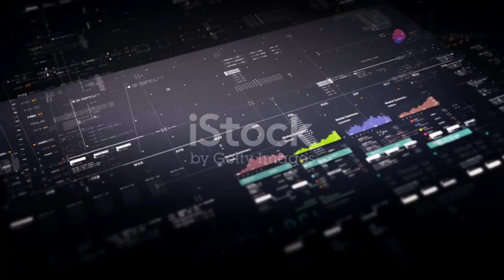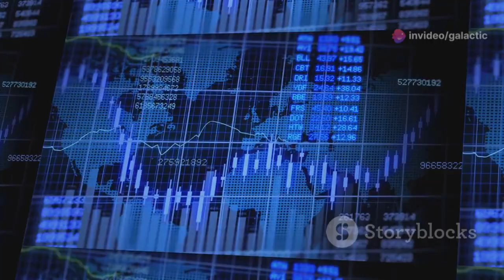What SpaceX Just Did SAVE California After Moving HQ out of California...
Despite relocating its headquarters, SpaceX continues to invest in California, supporting the state’s economy and preserving its role in the aerospace industry. By maintaining key facilities and fostering innovation, the company sustains thousands of jobs and critical infrastructure. Recent initiatives, including collaborations with local industries and educational programs, demonstrate SpaceX’s commitment to California’s technological ecosystem. These efforts highlight how strategic decisions can balance business growth with community impact. SpaceX’s actions prove that even after relocation, it remains a significant force driving progress in the state.